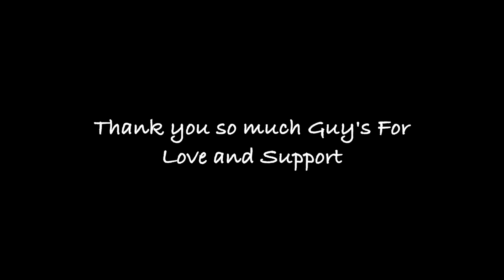Advik ko eye flu ho gya 😢 eye flu hone par kya karen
Sony a7c
Best Vlogging Camera
Iphone 13 Pro

eye flu kitne din me thik hota h
eye flu ka ilaj
eye flu hone par kya karen gharelu upay
eye flu medicine